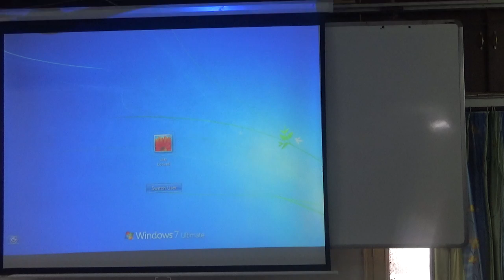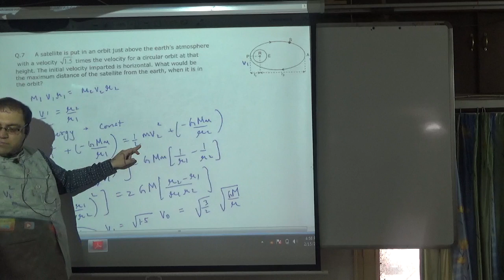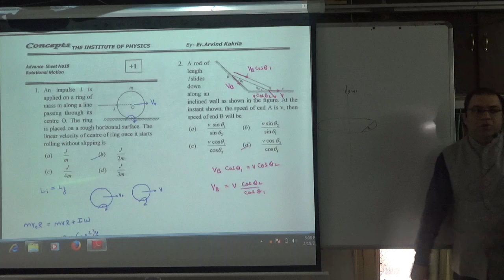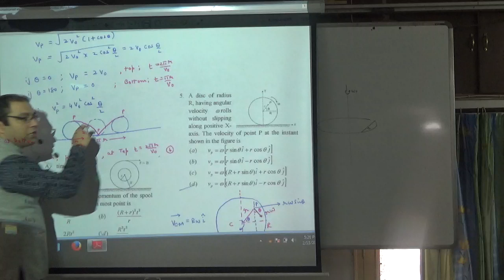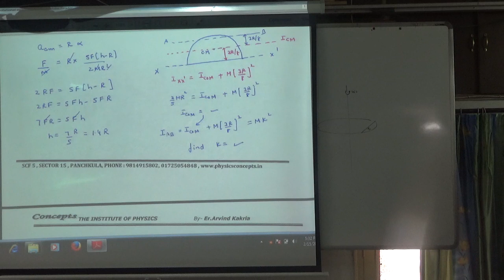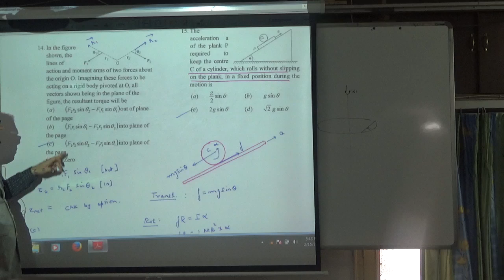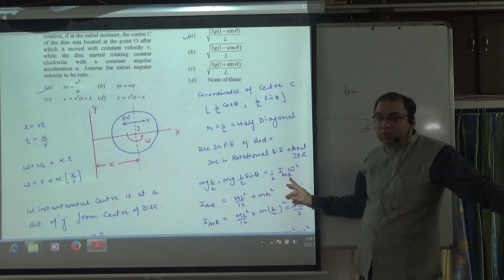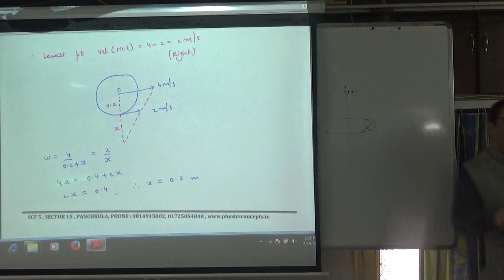rotational advance 3